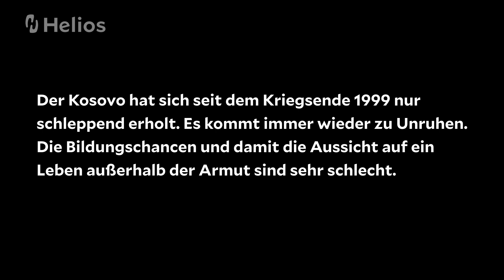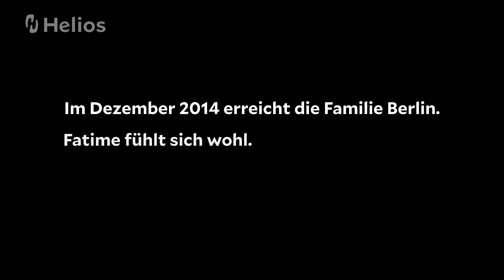Mitarbeitergeschichte zum „Welttag für kulturelle Entwicklung“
Zum Welttag der kulturellen Vielfalt erzählt uns Fatime, Pflegekraft in Anerkennung am Helios Park-Klinikum Leipzig, ihre persönliche Fluchtgeschichte. Krieg, Gewalt, politische und ethnische Verfolgung, Hunger und Klimawandel. Alldas sind nur einige Beispiele, warum Menschen gezwungen werden, ihre Heimat zu verlassen. Fatime beschreibt uns ihren Weg nach Deutschland – zu Helios nach Leipzig. Es ist traurig, dass sie gehen musste, aber schön, dass sie bei uns ist.